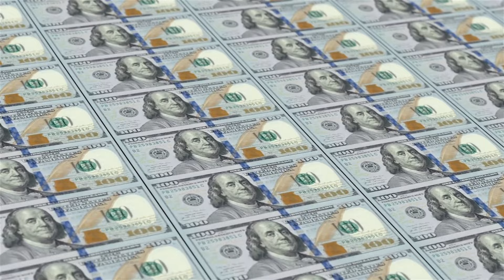سعر الدولاراليوم/أسعار الدولار والعملات اليوم الأربعاء2024/9/4/اسعار الدولار اليوم في السوق السوداء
سعر الدولاراليوم/أسعار الدولار والعملات اليوم الأربعاء2023/9/4/ اسعار الدولار اليوم في السوق السوداء